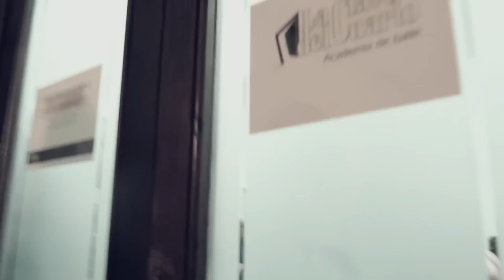LA CLAVE DEL CUARTO FINDE ANIVERSARIO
Resumen del finde del aniversario de la Academia de Baile La Clave del Cuarto. Clases de salsa, bachata, kizomba, baile social, paella y mucho más. Este es el video que nos hizo Majo Vila. Esto es La Clave Del Cuarto!